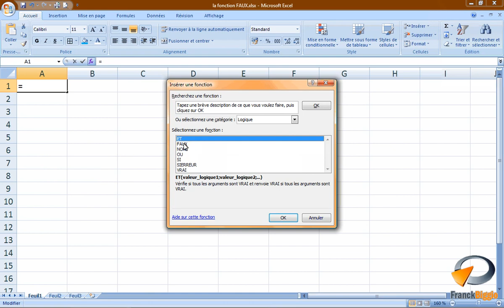La fonction FAUX dans Excel - Formation Excel Marseille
Tutoriel vidéo sur la fonctionnalité d'Excel : La fonction FAUX, issu de la formation Excel perfectionnement de Optivalys Formations à Marseille.